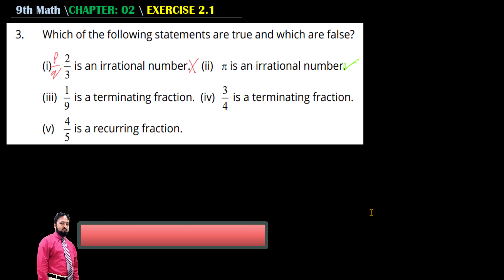Exercise 2.1 | 9th Math | Chapter 2 | THE STUDY GUIDERS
This video provides the solution of Exercise 2.1 along with the concept of real numbers. Solution of all questions is presented here. It covers all concepts according to 9th Mathematics PTB course. Exercise 2.1 | 9th Math | Chapter 2 | THE STUDY GUIDERS
The concepts covered are;
1. identify rational or irrational number
2. convert fractions into decimal
3. True or False Statement to identify rational or irrational
4. Representation of rational and irrational numbers on number line
5. Rational number between two numbers
6. Expression of recurring decimals as rational numbers (fractions)

Time codes

00:00 Introduction
00:37 Question 1
01:56 Question 2
11:00 Question 3
13:17 Question 4
21:09 Question 5
23:11 Question 6